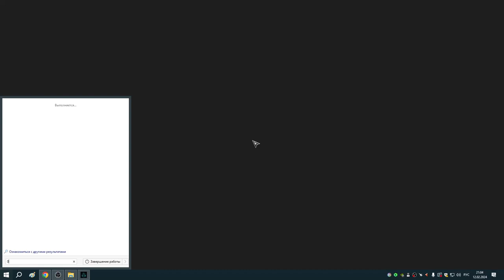143 Контракт Реды